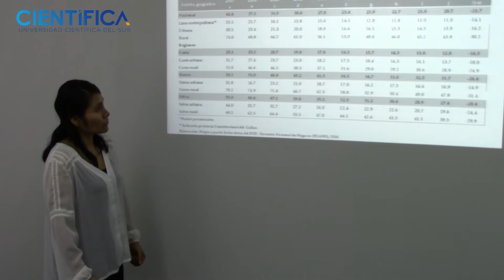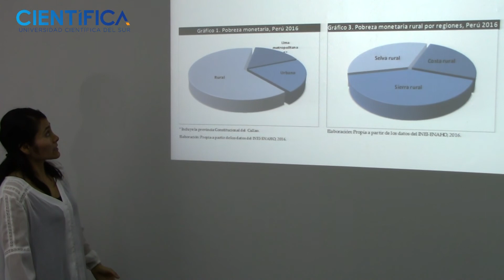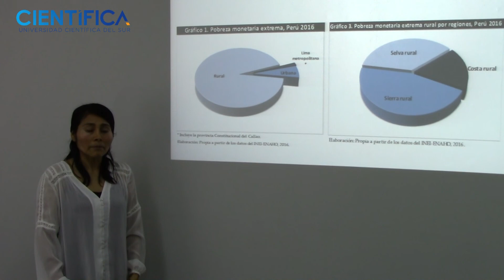Mg Milagros Quispe Quispe. Indicadores de Pobreza.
Micro Cápsula 1